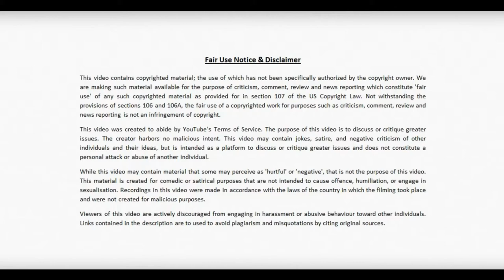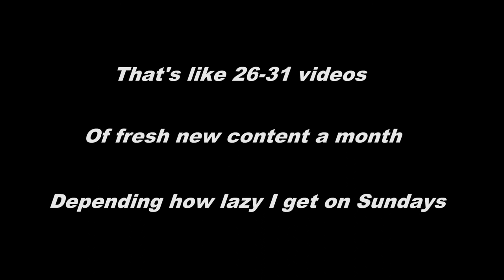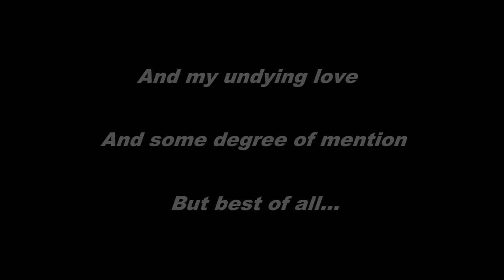Taxpayer Funded Muslim Safe Spaces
Category: Comedy